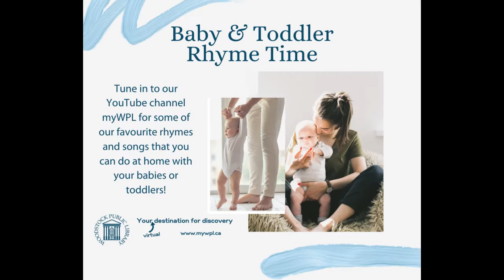Baby & Toddler Rhyme Time: Body Part Rhymes & Songs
Tune in for some of our favourite rhymes and songs that you can do at home with your babies or toddlers! This week, Heather shares some great body part identification rhymes and songs.

for more programs and events.